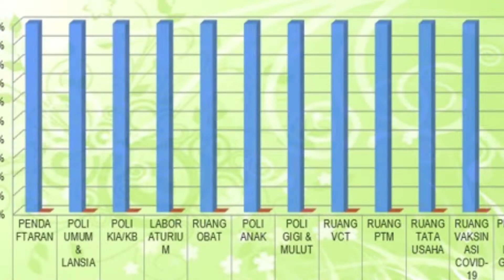Umpan Balik Hasil Survei Bulan Februari 2022 Puskesmas Dempo Kota Palembang